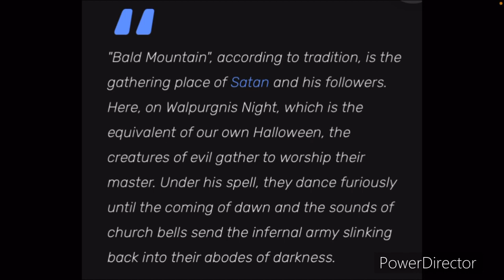1203BARRETT TV SEASON 8 EPISODE 4 I watched Fantasia for first time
Name Joshua

Age 20